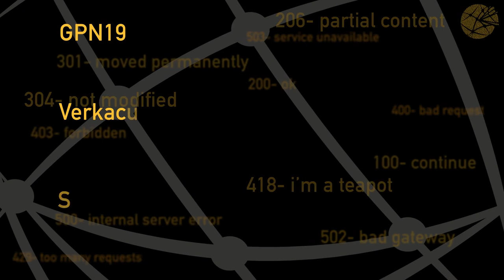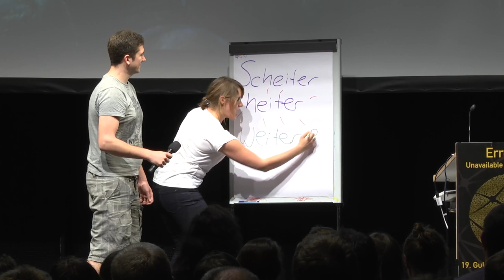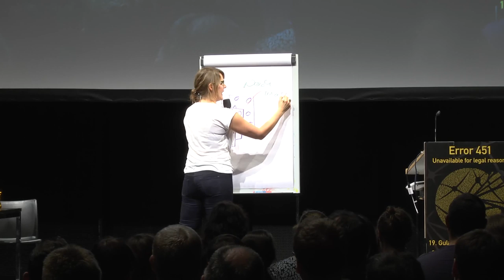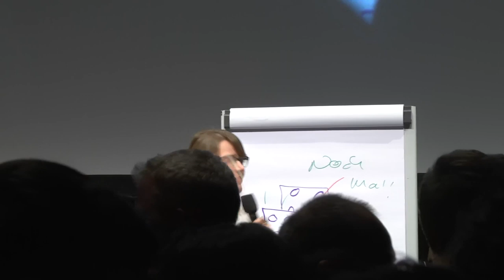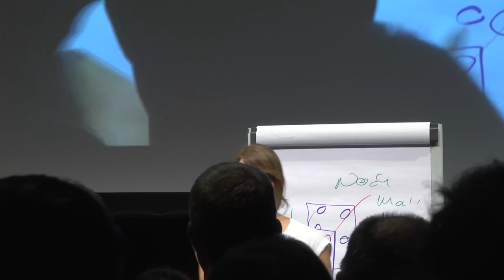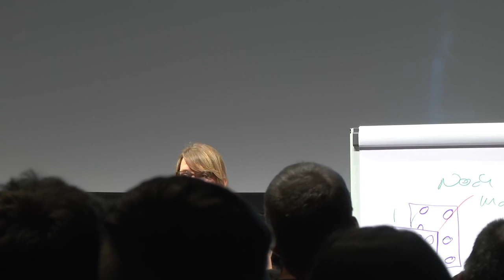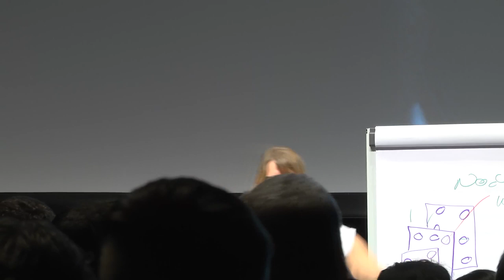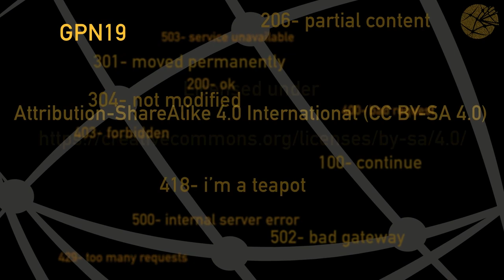GPN19 - Verkack es. Das kannste!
Oder wie die Liebe zu Fehlern und die Haltung "scheiter heiter weiter" neue Schätze und Möglichkeiten zu Tage fördert.

*Was ändert sich, wenn man keine Angst mehr hätte Fehler zu machen?*

Potentiell interaktiv vermittelt **Leonie Michaelis** ihre Haltung zu Fehlern und Scheitern.
Geprägt von angewandter Improvisation zeigt sie Chancen und Möglichkeiten auf und macht diese so gleich erlebbar.
Falls ihr das nicht gelingt - hat sie halt verkackt.  Das kann sie ;)

Leonie Michaelis || Die Leonie.